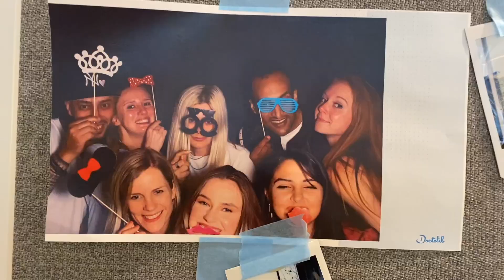Deine Kundenservice Karriere bei Doctolib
In diesem Video stellen wir euch unser Kundenservice Team vor.

Als Kundenberater bei Doctolib betreust und begleitest du Gesundheitsfachkräfte telefonisch hinsichtlich der Nutzung unserer Software und beantwortest eingehende Fragen.

Wenn du also auf der Suche nach einem neuen spannenden Job im Kundenservice bist dann werde Teil unseres Teams und verbessere das Gesundheitswesen mit uns.